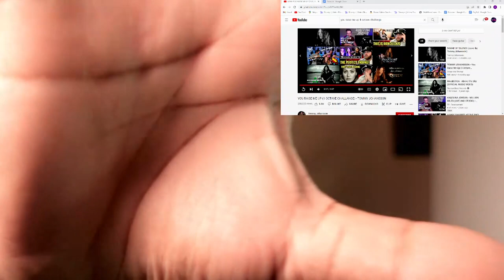Tommy Johansson | You Raise Me Up (1 Octave Challenge) | Reaction